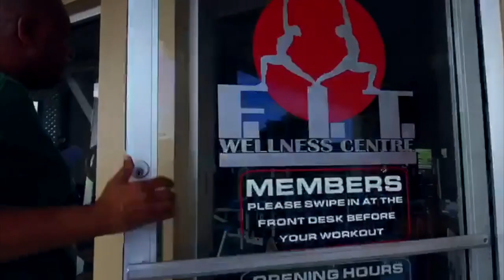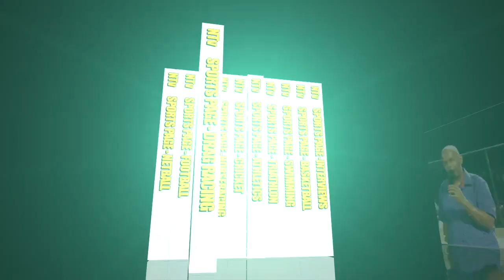Sports Page September 06, 2021